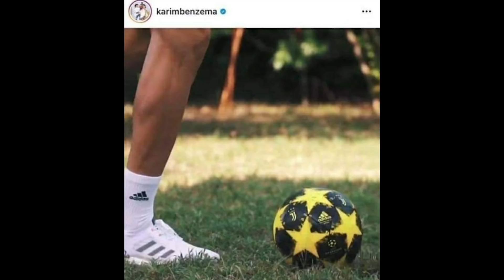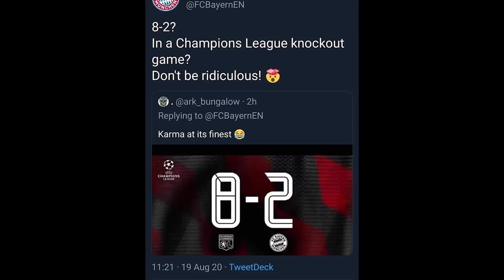ترند المسخرة : ثورة كروية من جولي شيك 🙂🙂🙂